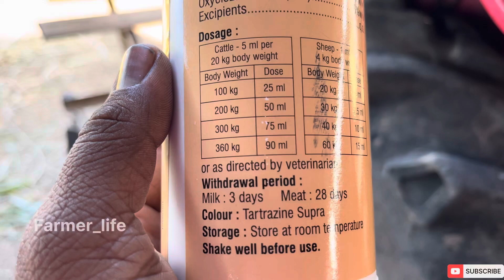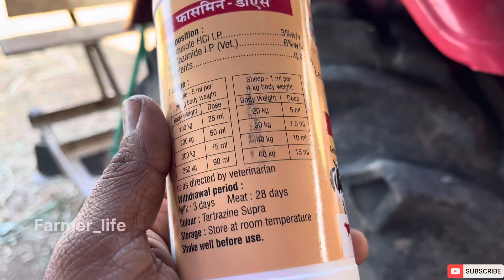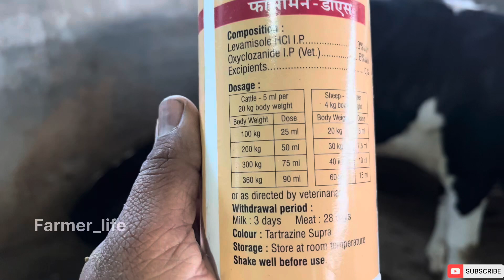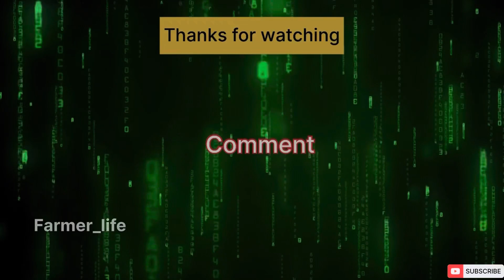deworming | डिवॉर्मिंग | गाईसाठी जंत नाशक डोस | डिवॉर्मिंग करण्याची सोपी पध्दत | Farmer_life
जनावरांसाठी (deworming)जंताचा डोस देणे हे खुप महत्त्वाचे असते.जेणेकरून त्यांची तब्बेत व्यवस्थित राहिल.त्याचबरोबर जे काही खातील तर ते व्यवस्थित पचेल.
महणून सर्व शेतकऱ्याने डिवॉर्मिंग केले पाहिजे.(@rohanborawake851 )